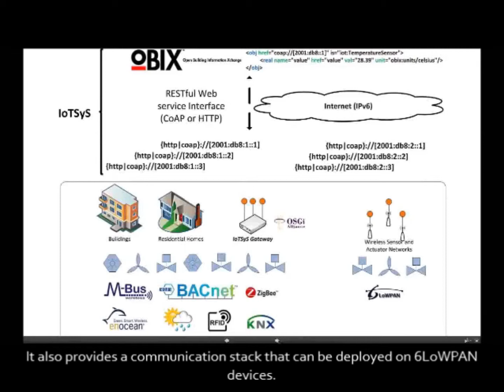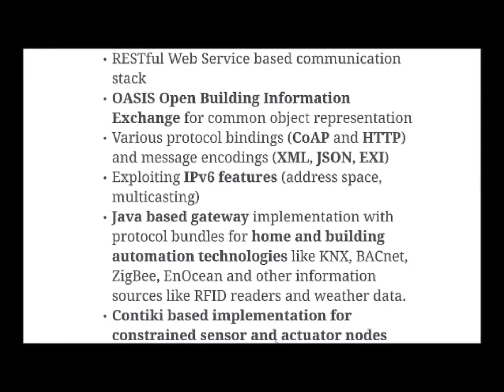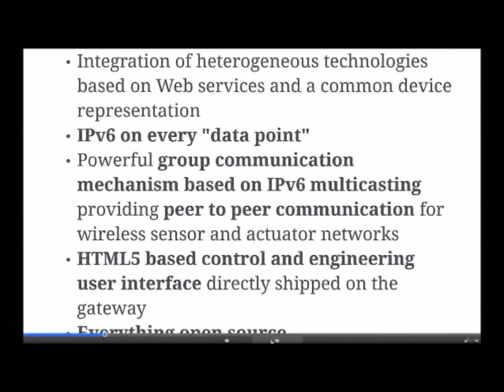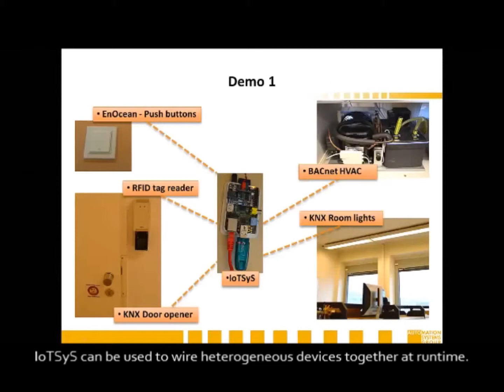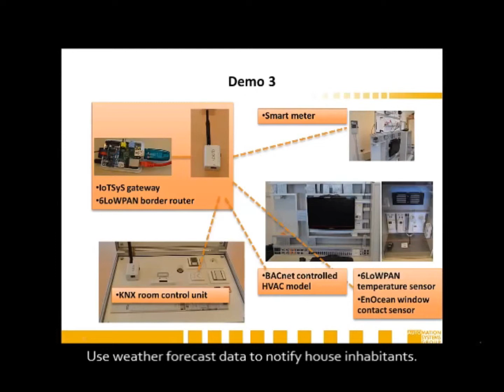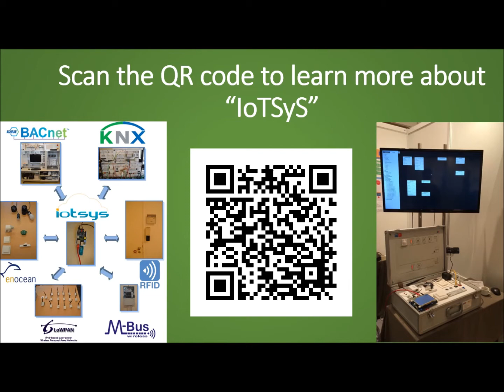Semi-Finalist IoTSyS Video - IPSO CHALLENGE 2014